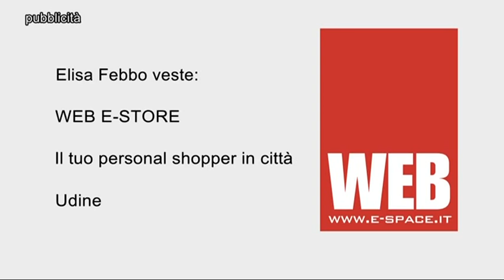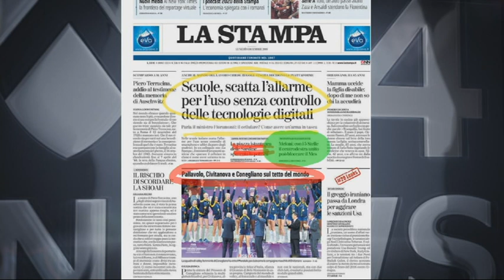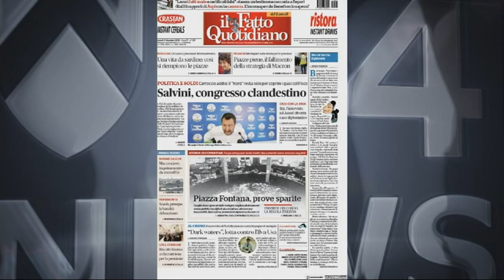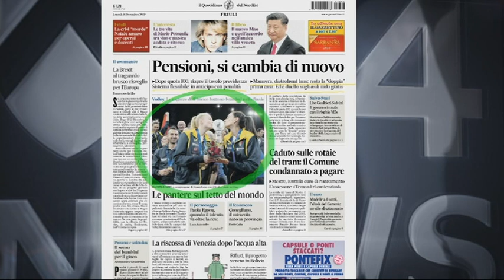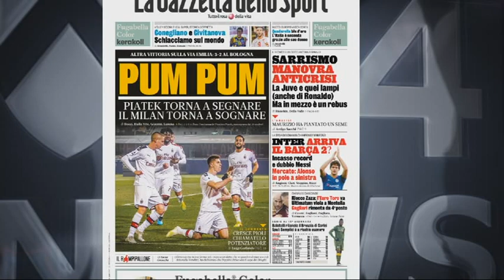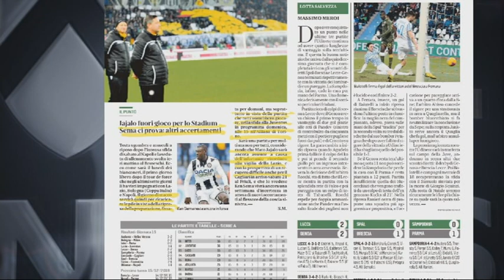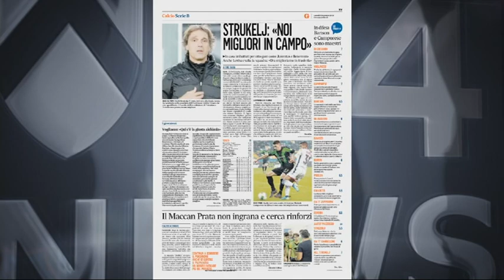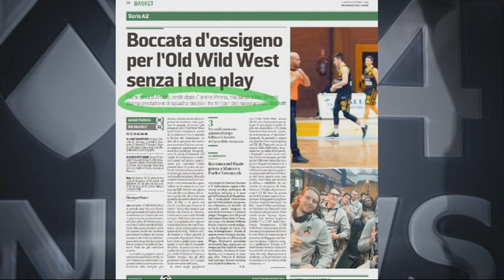TG NEWS 24 RASSEGNA | 9 dicembre 2019 | 1a parte